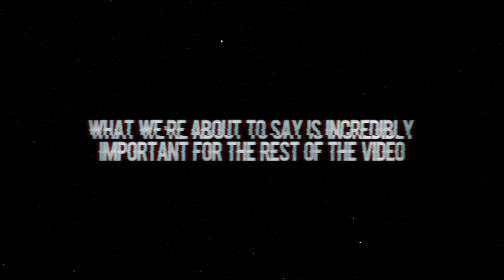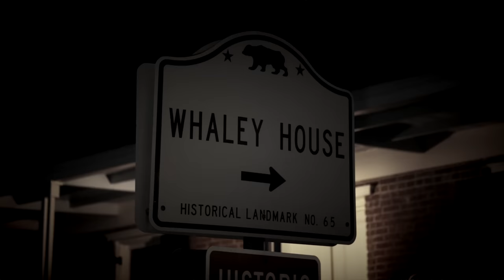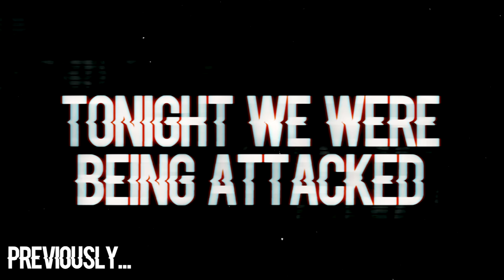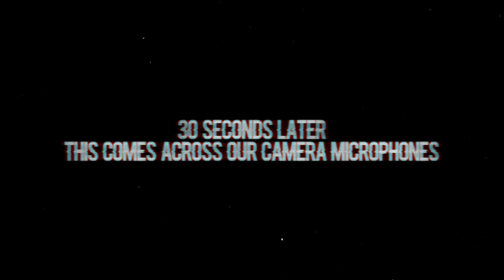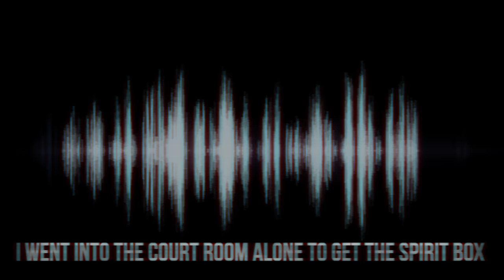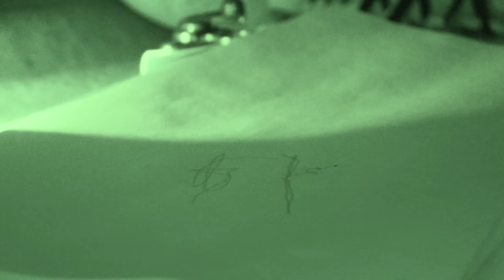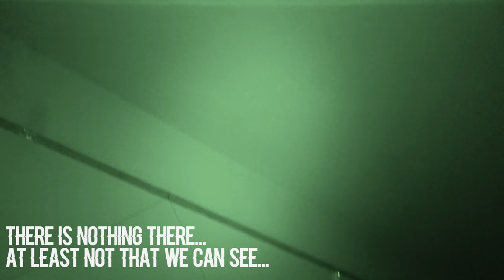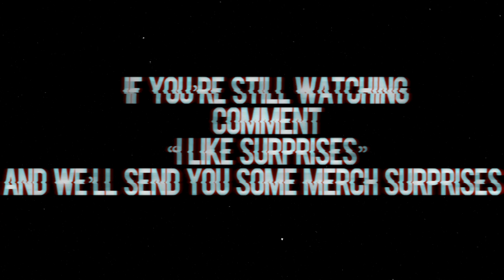OVERNIGHT in HAUNTED WHALEY HOUSE: Opening The Evil Item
MAKE SURE TO WATCH TO THE END!! This is Part 2 from our OVERNIGHT in Haunted Whaley House where we finally unveil the haunted item. 6 years later, we have finally returned for a paranormal investigation. From nearly the moment we walked through the door, something evil was attacking us and as our seance continued, it only became stronger...

Come see us on tour this August - September!  Paranormal Investigations, Live Show, Meet & Greet, Q&A, Photoshoots, Haunted Museum & so much more!

Twitch.tv/ebutka